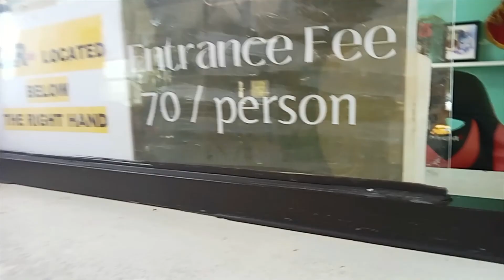SIRAO GARDEN ll Fresh ng hangin at ang ganda ng view